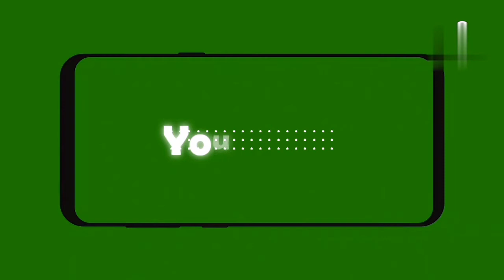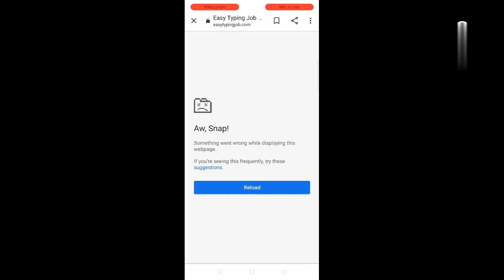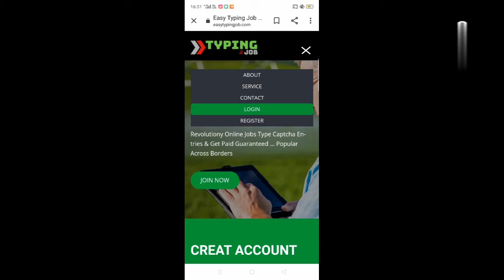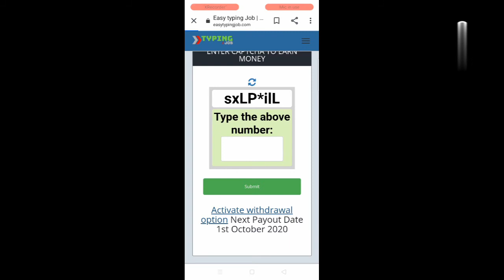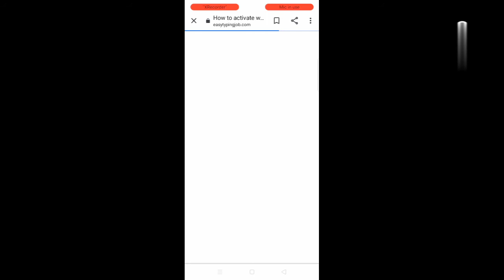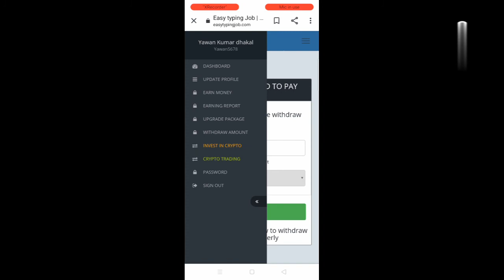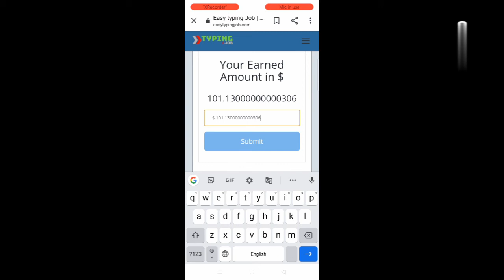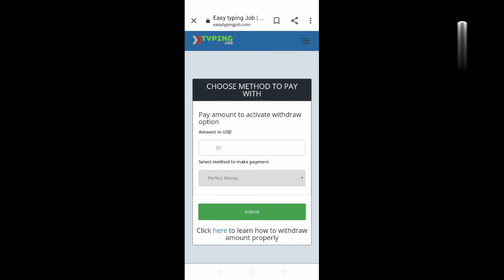online fake jobs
easytyping job is not a legit website
easytyping job fake job